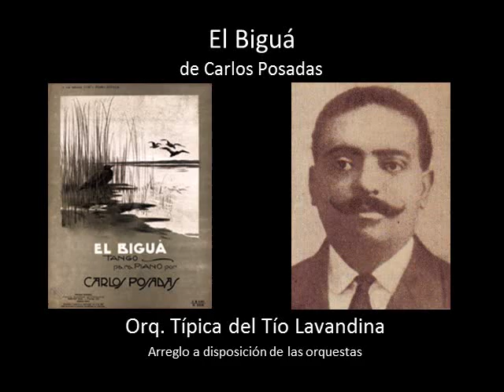El Biguá - Tango de Carlos Posadas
Orquesta: 4 violines, viola, cello, contrabajo, 4 bandoneones y piano
Arreglo  del Tío Lavandina hecho en sibelius 6.2. No uso teclado midi.
Todos los instrumentos fueron escritos (de modo tradicional).
Cuerdas y piano sibelius sound y vst de bandoneon.
Arreglo a disposición de las orquestas.

Orchestra: 4 violins, viola, cello, double bass, 4 bandoneones and piano.
Every instrument was written and arranged by Tío Lavandina in a traditional
manner with Sibelius 6.2.I have not used any midi keyboard.
Strings and piano were performed with Sibelius Sound and Bandoneon VST.
Arrangement at disposal of all orchestras.